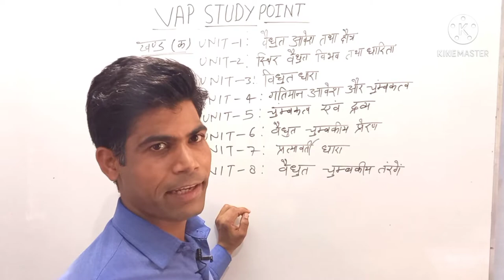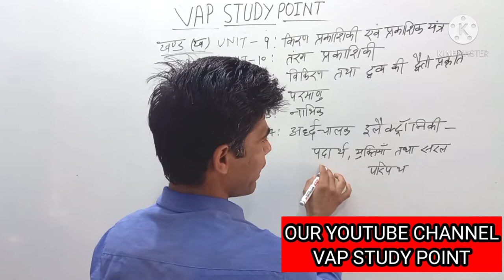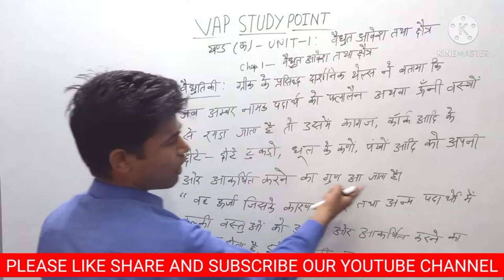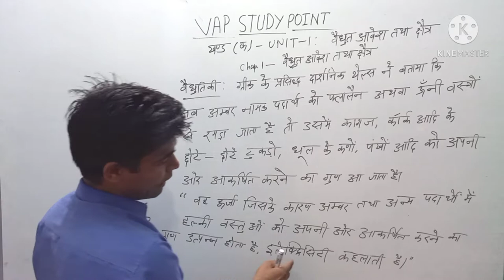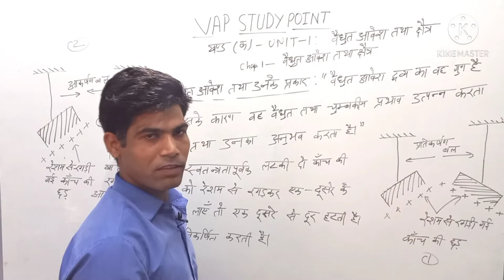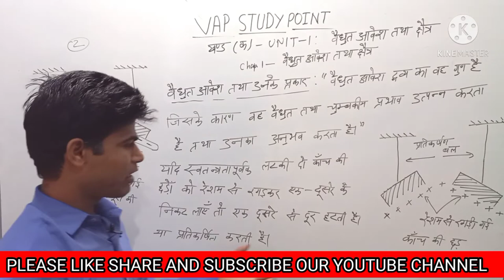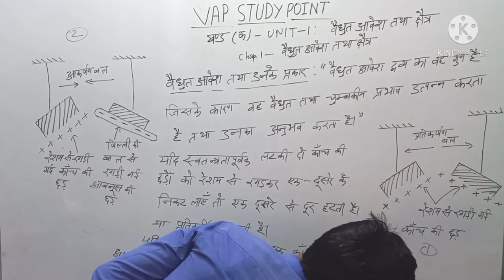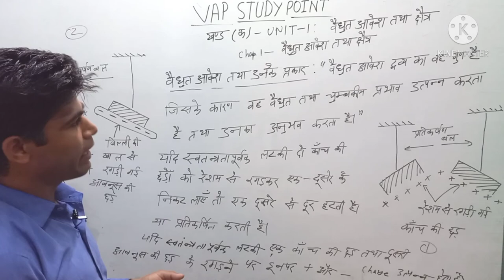PHYSICS FOR ClASS 12th, BY VIKAS KUMAR SIR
This Class is PHYSICS FOR 12th class.